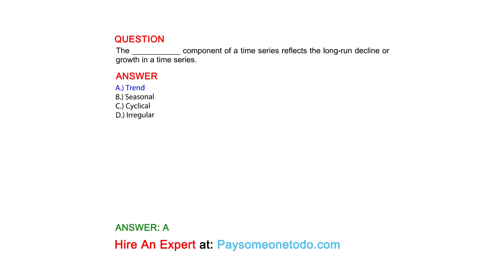The ___________ component of a time series reflects the long-run decline or growth in a time series.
QUESTION

ANSWER
A.) Trend
B.) Seasonal
C.) Cyclical
D.) Irregular